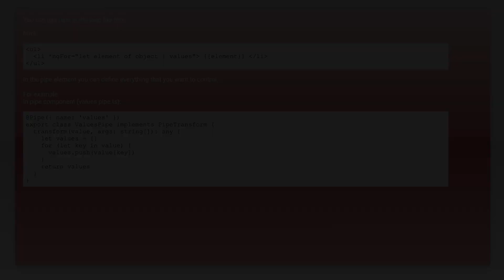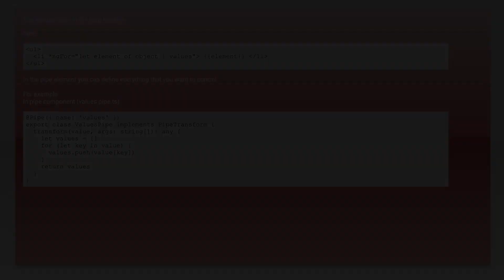Looping using ngFor and skip nth element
angular: Looping using ngFor and skip nth element

Related to: angular, ngfor